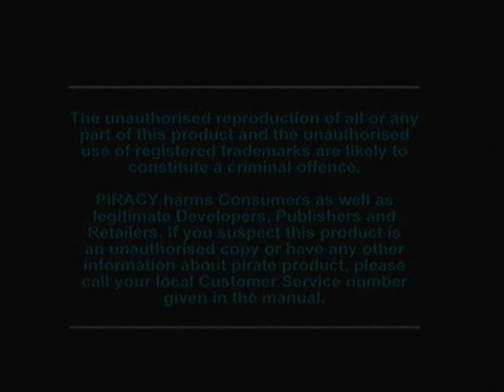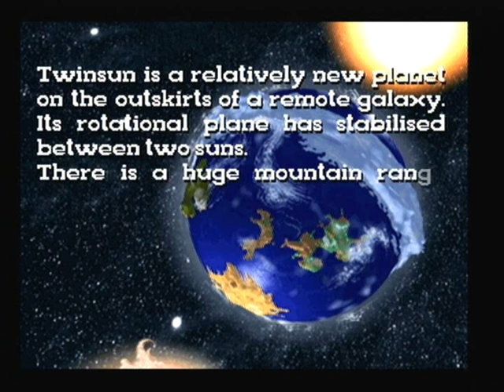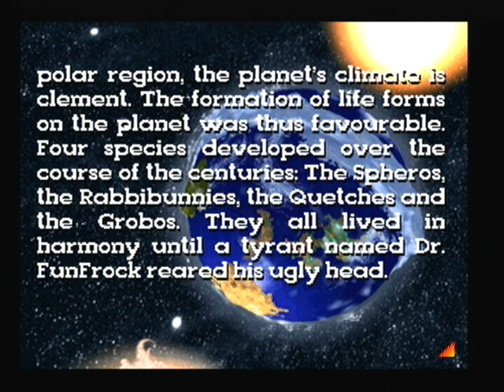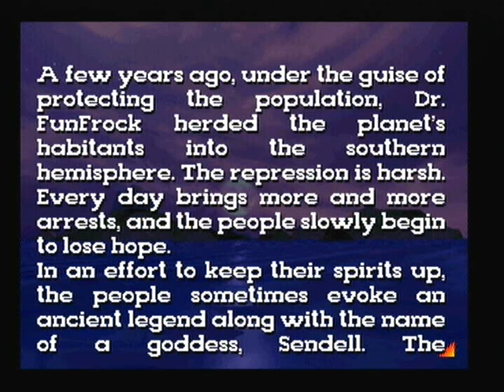Lets Play Little Big Adventure Part 1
We start off on our next adventure!!

Big thanks to Qieth! Shame it didn't work out but thank you for the help!